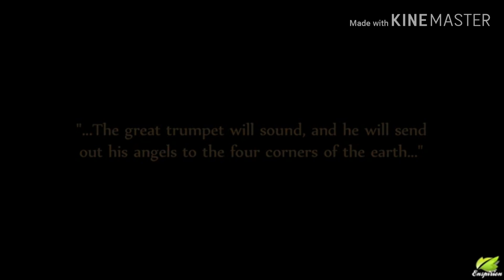JUDGEMENT IS HERE | "THE CURSE OF CORONA" | JESUS IS COMING: REPENT!!!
Matthew 24:7- For nation shall rise against nation, and kingdom against kingdom: and there shall be famines, and pestilences, and earthquakes, in divers places.

Deuteronomy 29:19-27

19 And it come to pass, when he heareth the words of this curse, that he bless himself in his heart, saying, I shall have peace, though I walk in the imagination of mine heart, to add drunkenness to thirst:
20 The Lord will not spare him, but then the anger of the Lord and his jealousy shall smoke against that man, and all the curses that are written in this book shall lie upon him, and the Lord shall blot out his name from under heaven.
21 And the Lord shall separate him unto evil out of all the tribes of Israel, according to all the curses of the covenant that are written in this book of the law:
22 So that the generation to come of your children that shall rise up after you, and the stranger that shall come from a far land, shall say, when they see the plagues of that land, and the sicknesses which the Lord hath laid upon it;
23 And that the whole land thereof is brimstone, and salt, and burning, that it is not sown, nor beareth, nor any grass groweth therein, like the overthrow of Sodom, and Gomorrah, Admah, and Zeboim, which the Lord overthrew in his anger, and in his wrath:
24 Even all nations shall say, Wherefore hath the Lord done thus unto this land? what meaneth the heat of this great anger?
25 Then men shall say, Because they have forsaken the covenant of the Lord God of their fathers, which he made with them when he brought them forth out of the land of Egypt:
26 For they went and served other gods, and worshipped them, gods whom they knew not, and whom he had not given unto them:
27 And the anger of the Lord was kindled against this land, to bring upon it all the curses that are written in this book: